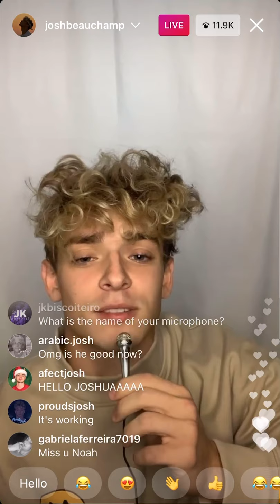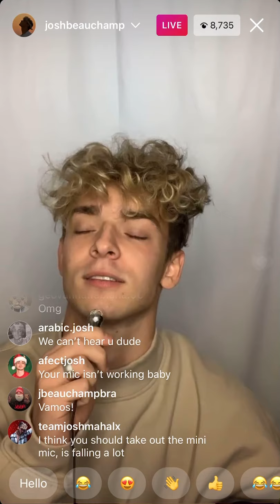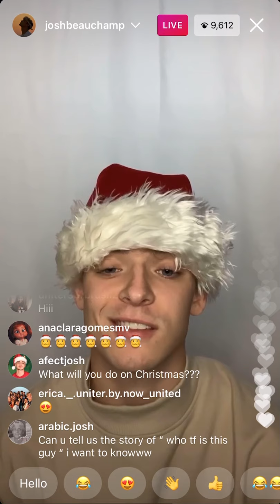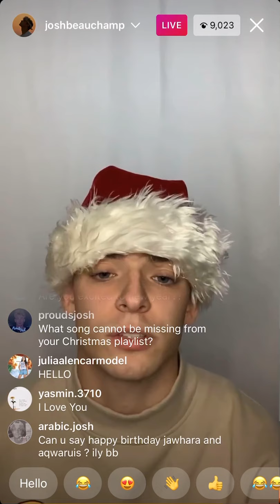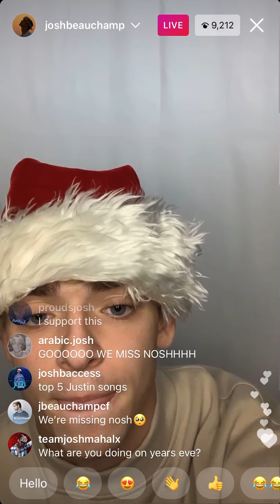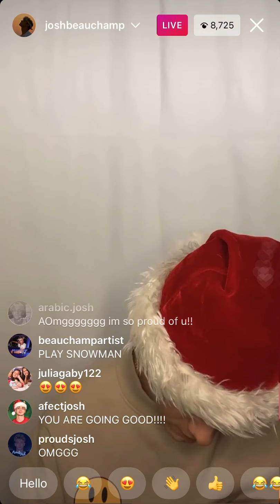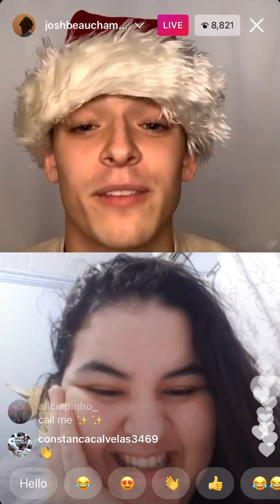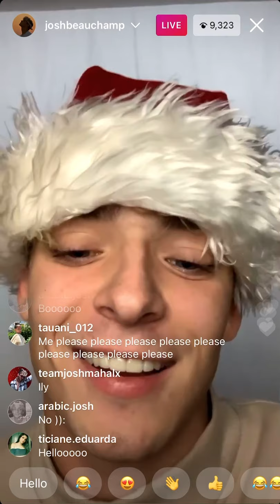Josh beauchamp live 24 December 2020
Josh beauchamp is live 24 December 2020